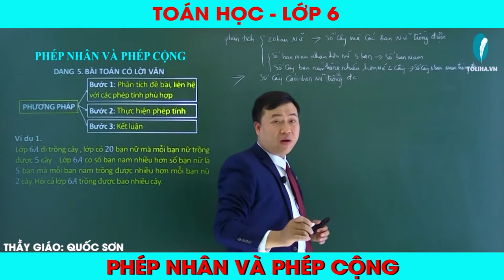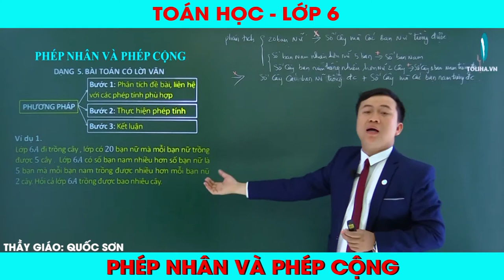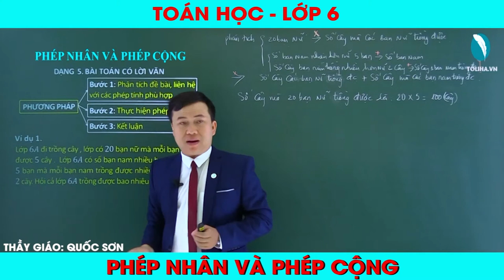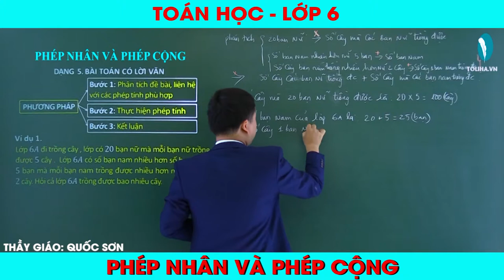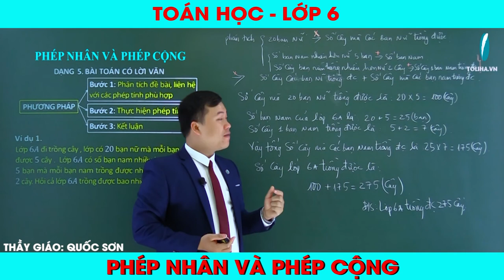HÌNH HỌC 6 - CƠ BẢN + NÂNG CAO - THẦY GIÁO QUỐC SƠN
Thầy Nguyễn Quốc Sơn là một thầy giáo tâm huyết, yêu nghề và rất sáng tạo trong phương pháp giảng dạy.
- Với phong cách giảng dạy mạch lạc, cụ thể đến từng dạng toán.
- Mỗi bài học của thầy được định hướng từng phần trong mục tiêu bài học để học trò học tập đơn giản nhất nhưng hiệu quả cao.
- Môn Toán trên Toliha.vn của thầy được bố trí và lên cấu trúc giảng rất khoa học đáp ứng được đông đảo học sinh. Do đó hầu hết các bạn học đều nắm bắt rất tốt kiến thức.
- Nhiều năm liền thầy luôn có nhiều học sinh thi điểm cao trong kỳ thi lớp 9 vào lớp 10, nhiều học sinh đỗ vào trường chuyên và đạt giải trong các kỳ thi học sinh giỏi.
- Số năm kinh nghiệm: Hơn 10 năm kinh nghiệm
- Câu châm ngôn yêu thích liên quan đến nghề giáo: Nhà giáo không phải là người nhồi nhét kiến thức mà đó là công việc của người khơi dậy ngọn lửa cho tâm hồn”.
- Quan điểm giảng dạy: Không có học sinh dốt chỉ có học sinh chưa tiếp cận với phương pháp dạy học phù hợp. Không bao giở bỏ bất cứ học sính nào phía sau.
- Phương pháp dạng dạy: Lấy học sing làm trung tâm  nên với mỗi đối tượng học sinh đều được Thiết kế bài tập mức phù hợp với mình.  Mỗi dạng bài đều được chia theo dạng cụ thể  kèm phương pháp  để học sinh  nắm và sáng tạo luyện tập thêm  nhằm khơi mào đam mê  tự tin khả năng của mình về môn toán.

Lưu ý: Bài giảng và bài luyện tập đã được đăng đầy đủ trên TOLIHA.VN chương trình học của cả năm
- Học sinh chỉ cần đăng nhập là vào học được bất cứ lúc nào (không phải học theo khung giờ cụ thể).